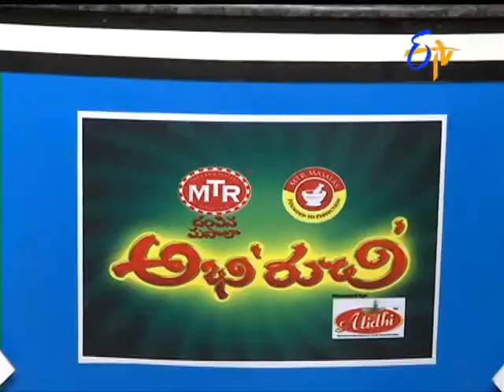Abhiruchi - Rajma Kurma - రాజ్ మా కుర్మా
Abhiruchi - 13th August 2015